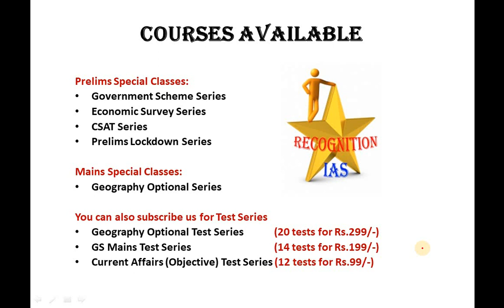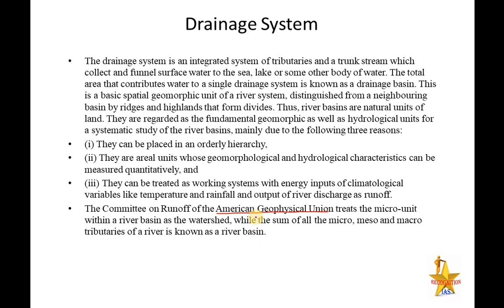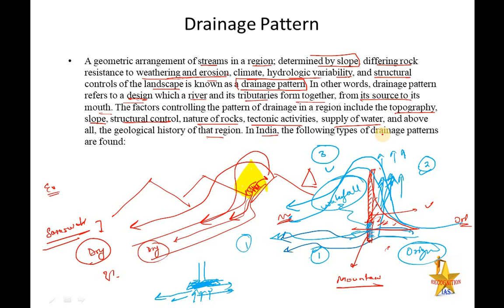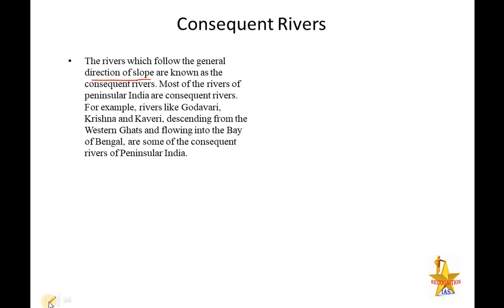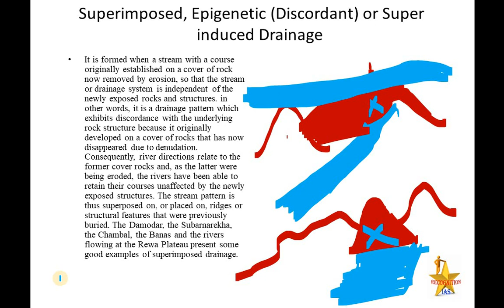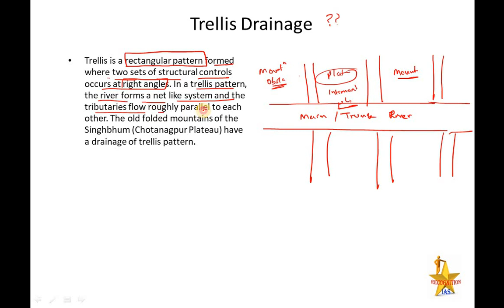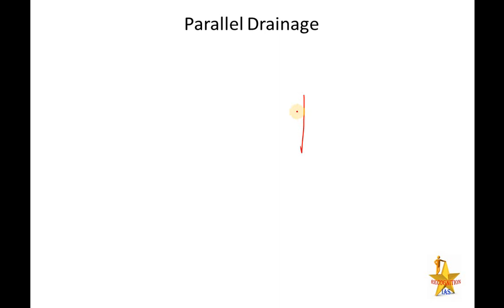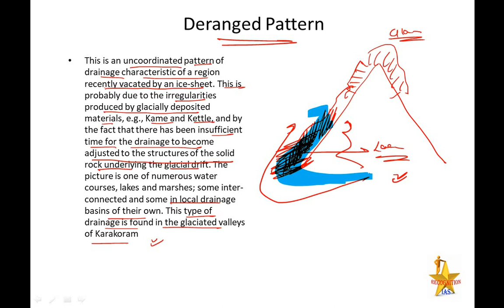Geographical Optional Lecture Series(L73): Drainage Pattern, Concordant Vs Discordant Pattern